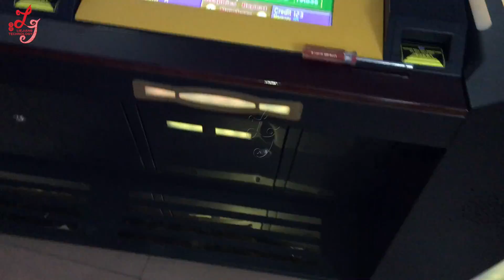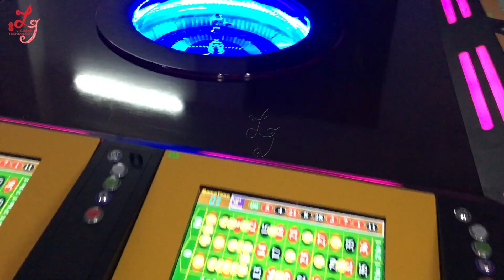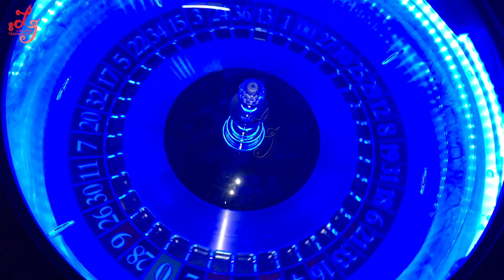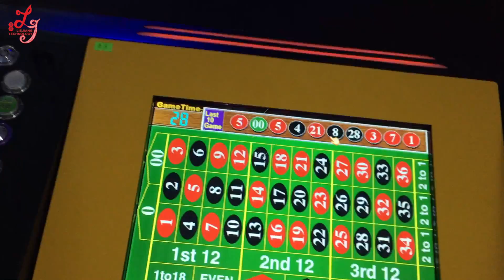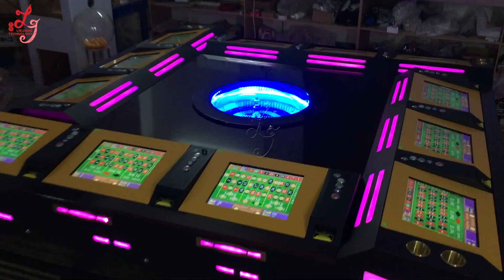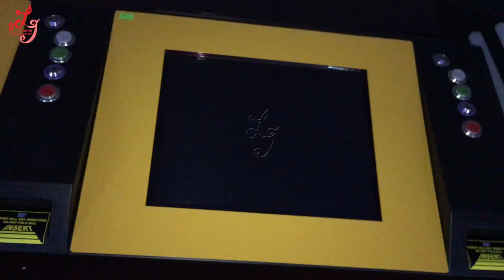High profits 12 Players Touch screen Luxury Electronic Roulette Casino Game Machine for Sale